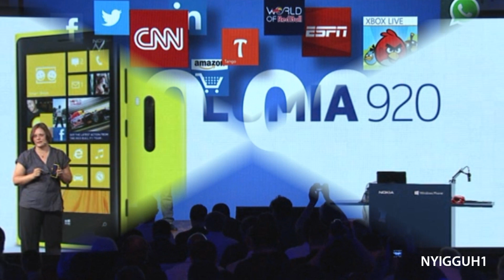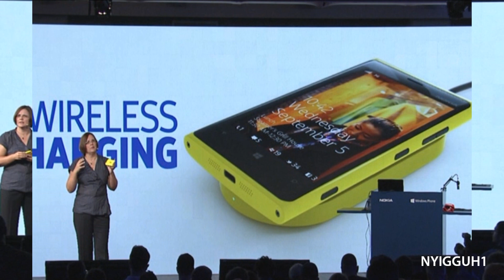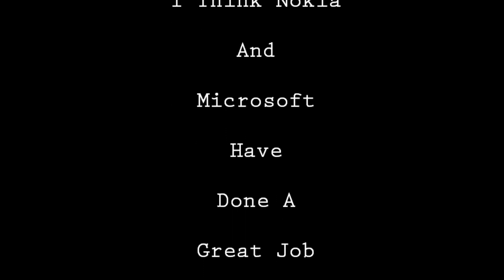Nokia Lumia 920 Launch Event In Pictures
Just a quick catch up of the launch of the new nokia lumia 920